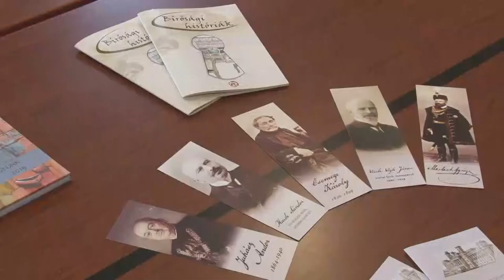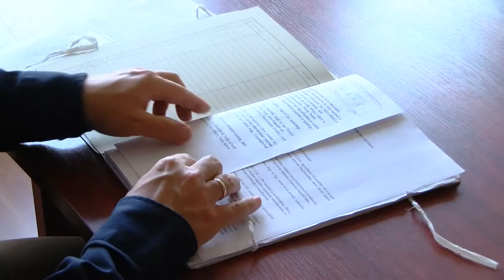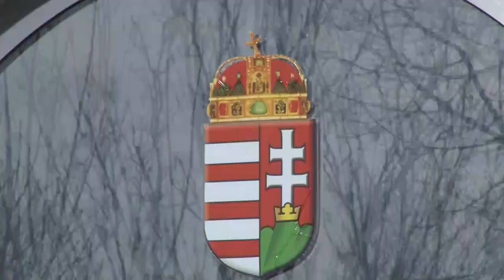20200730 kozeleti birosag